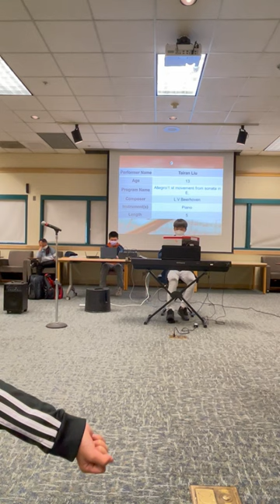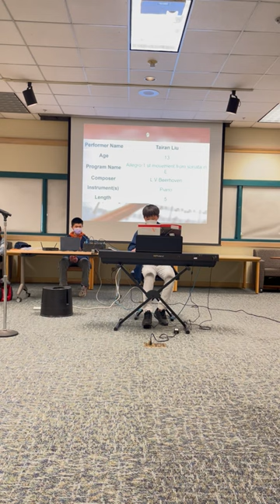Sonata in E Mv 1 Allegro by L V Beethoven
Eternity Band member Tairan Liu plays this piano solo during our Nov. 12 Library Music Concert at Fremont Main Library
Our Nov. 12 Library Music Hour community concert was once again a huge success.  We congratulate all performers for their wonderful performance.  We also thank Fremont Main Library for their continuous support for community cultural events.  (Partial pictures / videos of this show was added to web page above.  Visit for details.)
Stating Saturday, Nov. 19, Library Music Hour will expand to Union City Library.  Our debut show will be extended with an extra impressive set of performers.  Please join us!
With its growing popularity, Library Music Hour proudly announces our next expansion to Newark Library starting from Jan. 7, 2022, which makes it a true Tri City event. ( Newark Library In principle, our shows will take place on 1st Saturday of each month at Newark Library, 2nd Saturday at Fremont Main Library, and 3rd Saturday at Newark Library.  All shows are between 2:30-3:30PM. （There could be minor adjustments.  Please refer to our concert calendar updated every month on the event page.)  We welcome all music lovers to join our show as performers or audience.